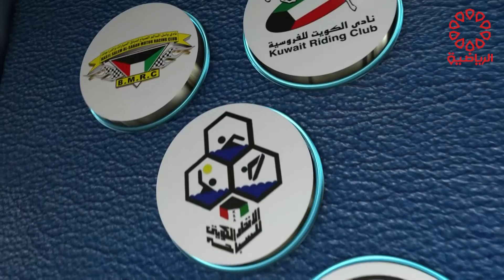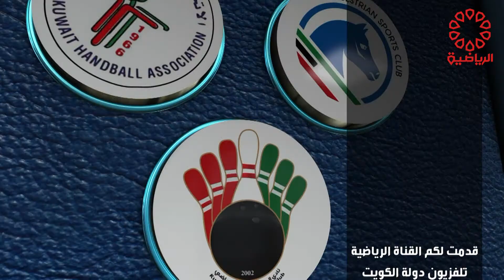برنامج لقاء خاص فؤاد عاشور